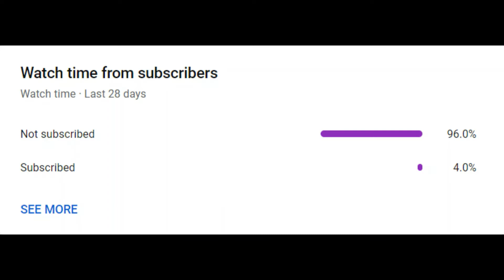Worldbox Episode 9: A New Island, War and a Cliffhanger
To know my schedule for the coming week, I made a google doc you can go to. That way you know what my schedule for uploads AND streaming look like. I will be creating a new document each year so you guys can see my schedule.